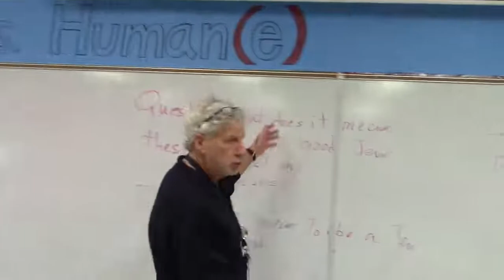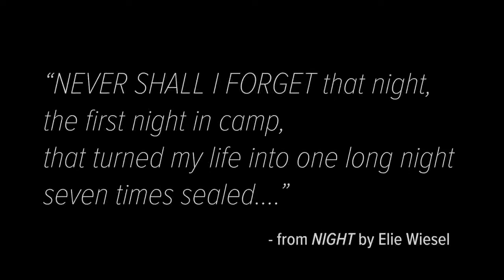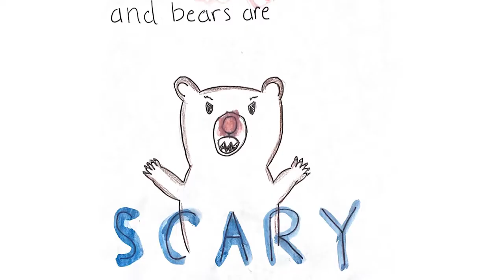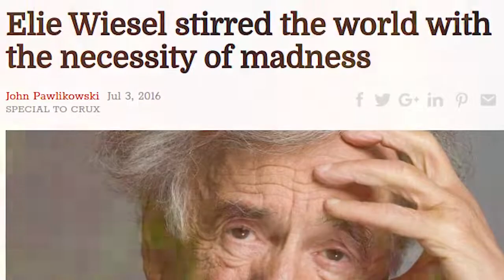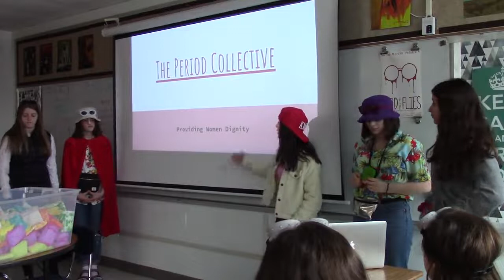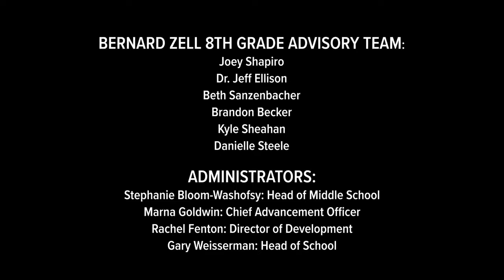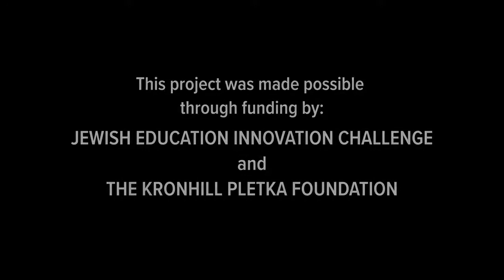Class of 2020: The Madness of Hope: The Hope of Madness